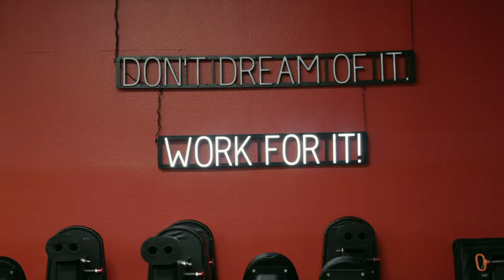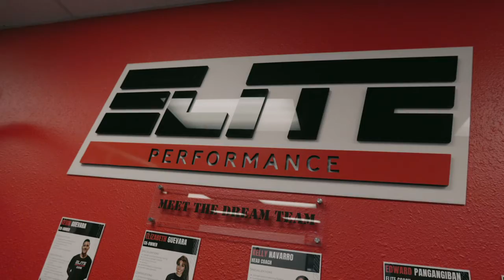Coach Ian’s Video!